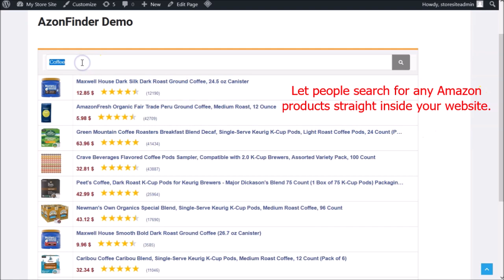AzonFinder PRO No-API WordPress Plugin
Monetize Your Website with Amazon Product Finder Instantly Without Complicated API Key